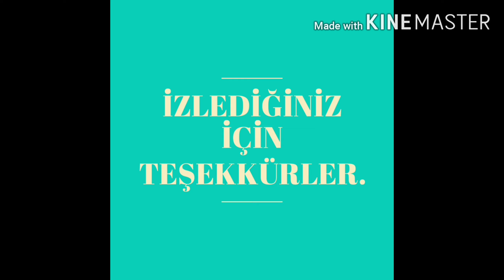Bus simulator ultimate ORDU'LULAR Firmamız ile İSTANBUL - TEKİRDAĞ seferimiz.